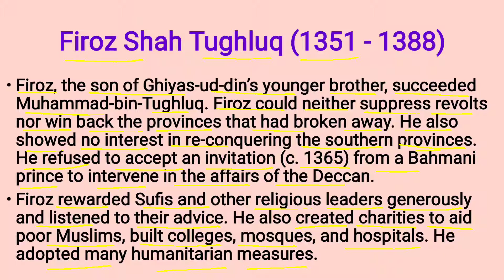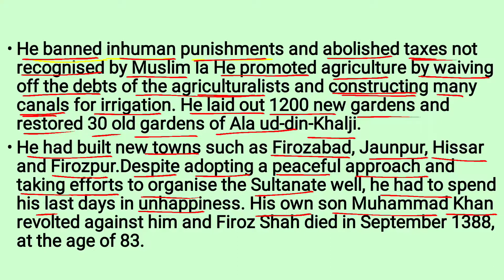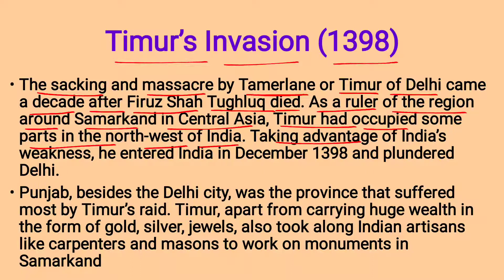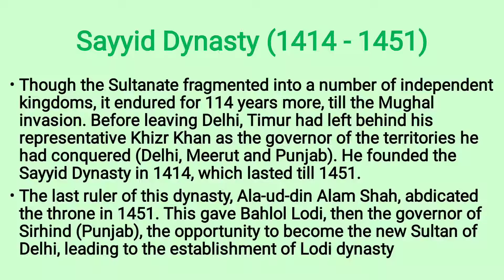The Delhi sultanate Firoz Shah Tughlaq Class 7 Social Science